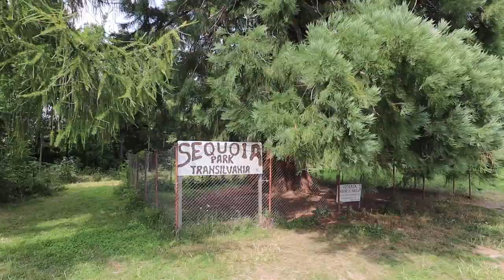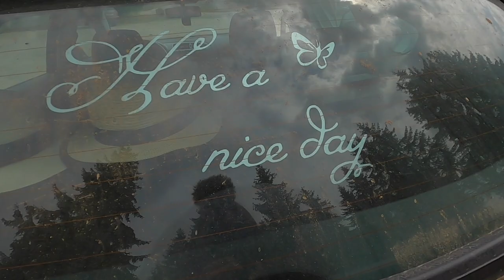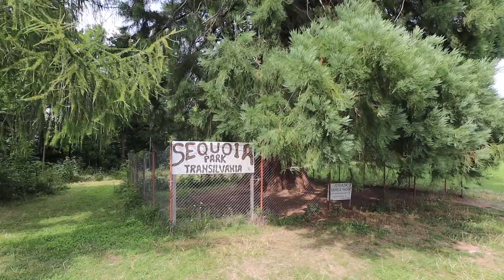Locul din Cluj unde te simti ca-n Bali! Destinatii mai putin stiute in Romania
O zi de explorat judetul Cluj se incheie cu o cazare pe cinste, cu o piscina de tip infinity uimitoare! Lacul Belis, Dealul Botii, arborele Sequoia si cascada Rachitele/Valul Miresei, in vlogul de astazi :)